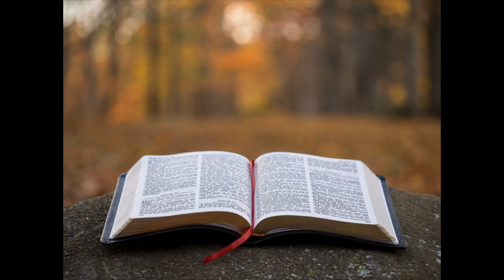11/17/24 Josh Maltsberger - Sunday School "Titus 2 Continued"